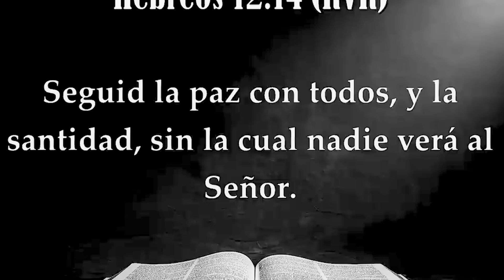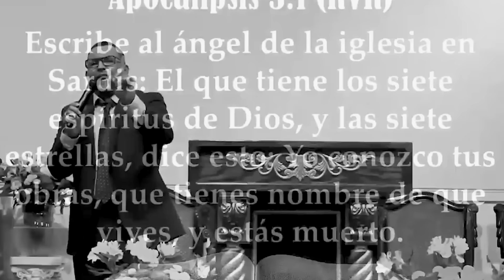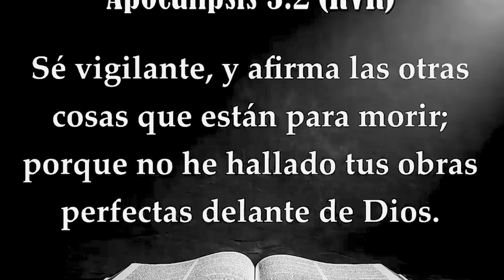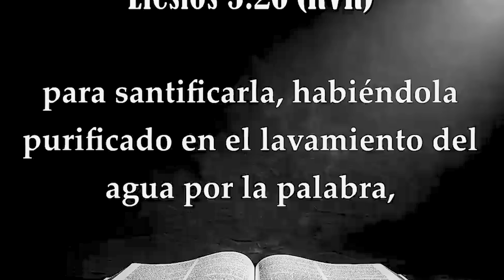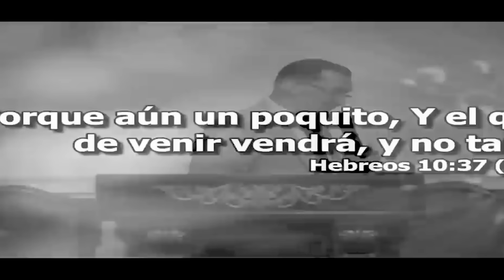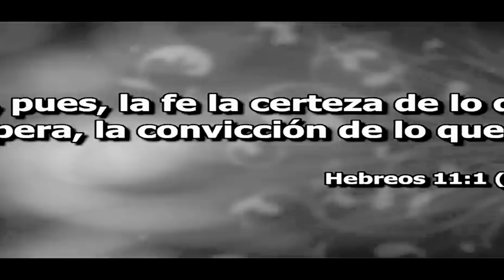Prepárate Iglesia porque la Iglesia va desaparecer - Pastor David Gutiérrez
Todos los derechos y créditos a la Iglesia JRS
La iglesia Jesús es Refugio y Salvación es una iglesia cristiana pentecostal, comprometida con la verdad del Evangelio de Jesucristo, conservadora de la sana doctrina.
Pastor General David Gutierrez
Proclamando con gozo el triunfo de nuestro Señor Jesucristo
Dirección: Westbury en la 856 Prospet Ave. (Long Island) en el estado de Nueva York 11590
En fácebook la página se encuentra como "Iglesiajrs"
En Instagram se encuentra como "pastordavidgutierrez"